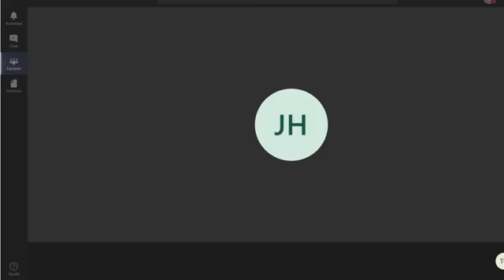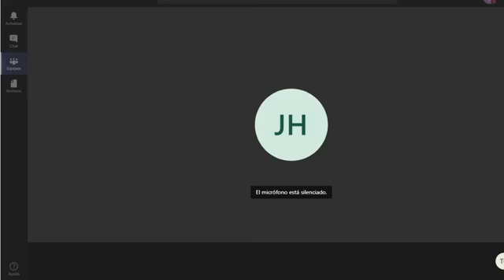19/09/20 Sesión comisión del PDL/POT 2er parte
Tema: Continuación del estudio y análisis del P.A. No.06 de 2020 “Por el cual se adopta el plan de desarrollo económico, social, ambiental y de obras públicas para la localidad de Engativá 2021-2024” trabajo por subcomisiones
Invitada: Alcaldía Local de Engativá